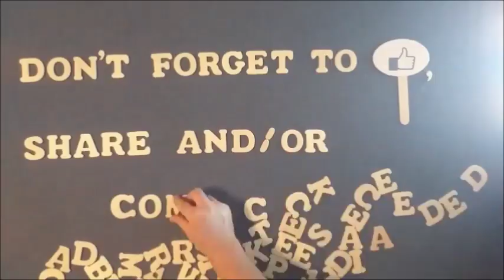Notice from the new owners of Shirt Punch Nerd Block no more